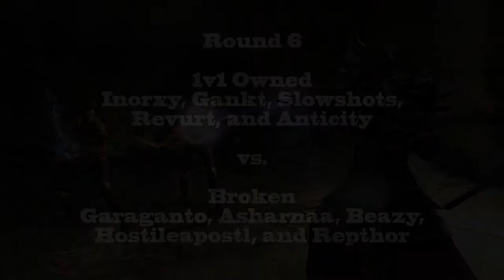Rift - Godlike Arena 5v5 PvP Tournament (Part 7) Round 6